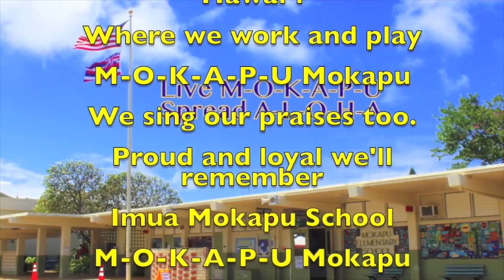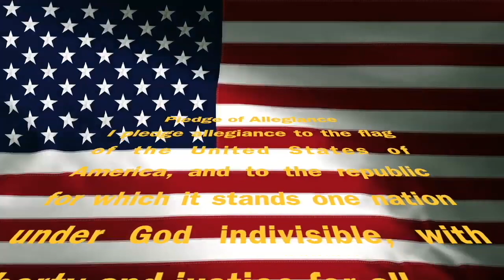Tuesday, November 24, 2020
This video is about Tuesday, November 24,  2020